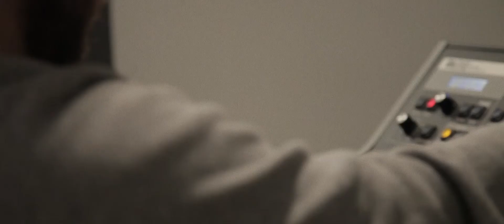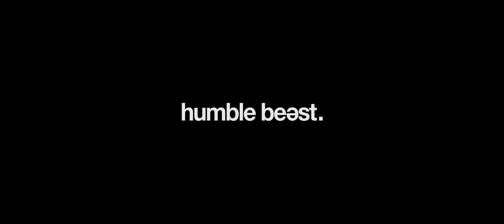Propaganda - Was It All Worth It? (Official)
A Vital Lens Production.

Download Excellent for free: hmbl.be/ExCeLeNt
Download Excellent from iTunes: hmbl.be/QoW0Vc